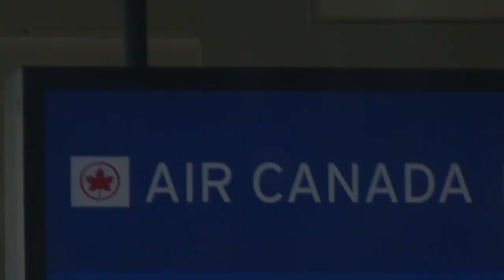Day 1 training｜FIG World Challenge Cup2019｜Koper, Slovenia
Intro/Outro:
KSHMR & Felix Snow ft. Madi - Touch (Tropix & Jake Guercia Remix)